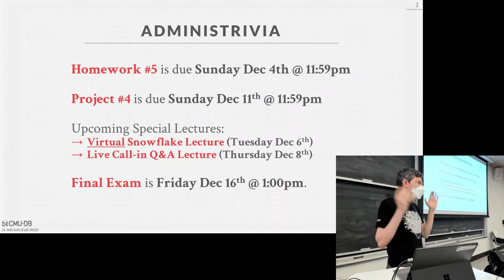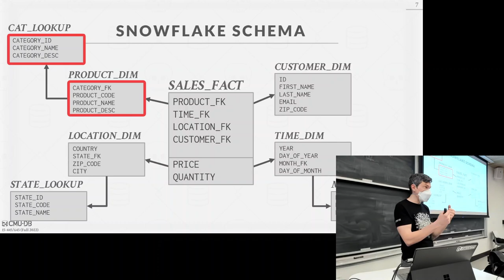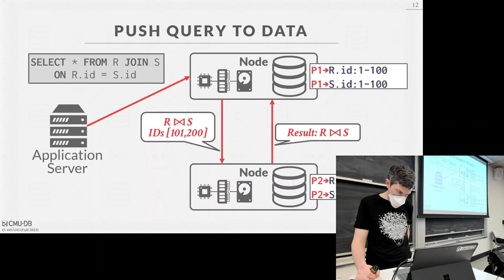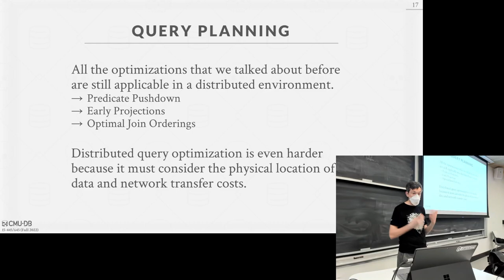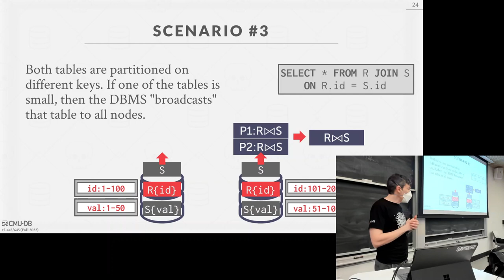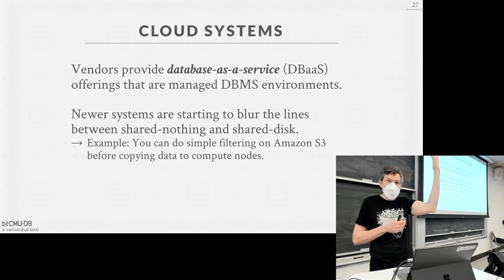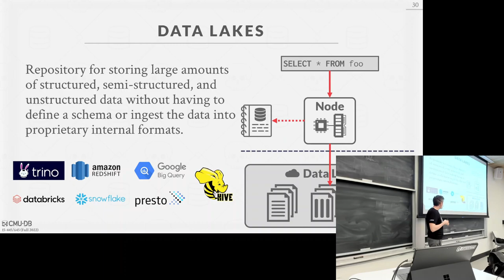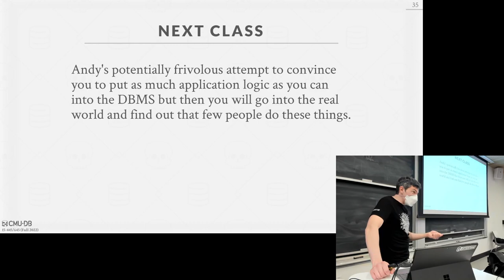23 - Distributed Analytical Database Systems (CMU Intro to Database Systems / Fall 2022)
15-445/645 Intro to Database Systems (Fall 2022)
Carnegie Mellon University